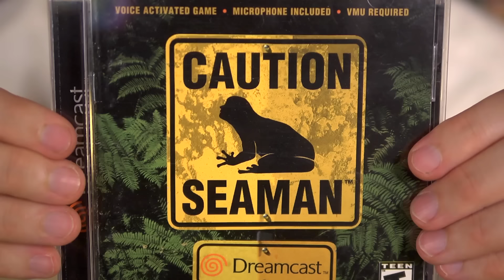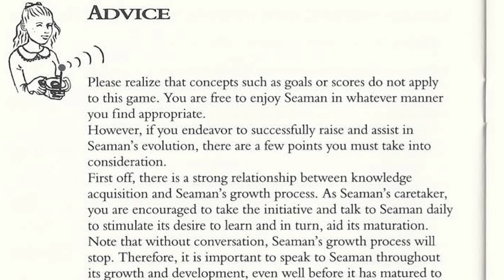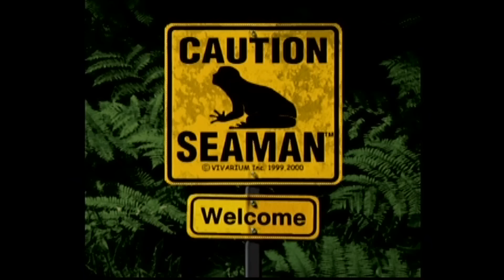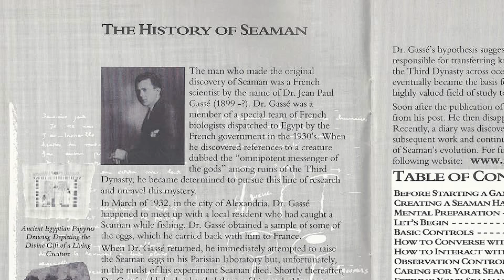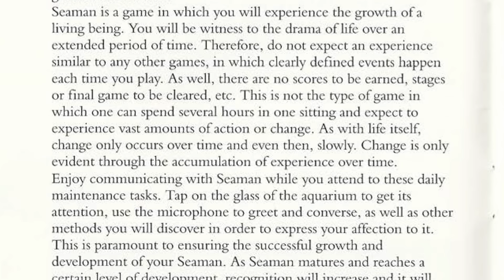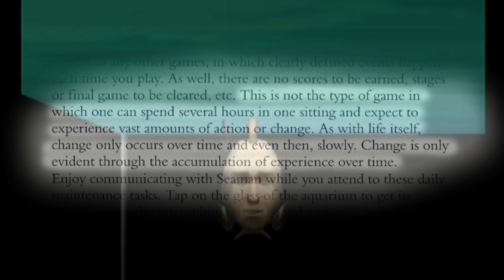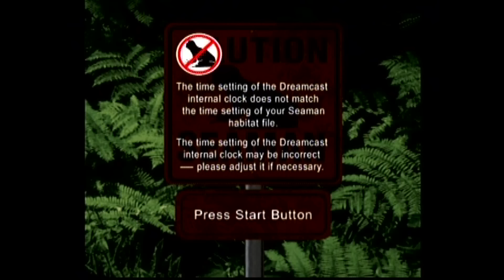Seaman (Dreamcast) - Angry Video Game Nerd (AVGN)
The Seaman for Sega Dreamcast is one of the most bizarre video games the Nerd has ever reviewed and features the voice of Leonard Nimoy! Is it amazing or is it awful? Watch and see, man!

This is Angry Videogame Nerd episode 136